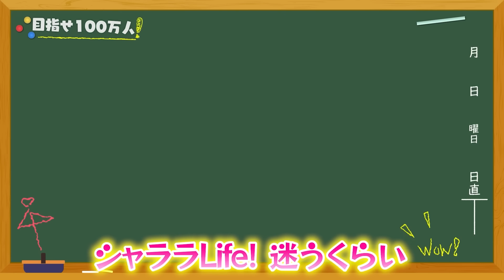【超キケン⚠】カブトムシがたくさんいる世界で虫捕りマインクラフト！でも、何かがおかしい...?✨🖐🏻💨【まいくら・Minecraft】よろずや🍭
今回は、何かがおかしいカブトムシ取り対決！！
いろんな種類のカブトムシを捕まえて誰が1番ポイントが高いかを競うぞ🔥

よろずやが少しでも面白い！と思った方は
そして『コメント』と『通知オン🔔』もよろしくお願いします🚩

エンディング曲：シャララ♪love!

・BGM 『みwなwぎwっwてwきwたwww（篠笛禁断症状L5）』作者：しましまP